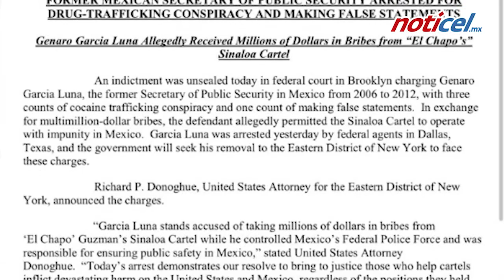⭕📹 Las Noticias más importantes del día